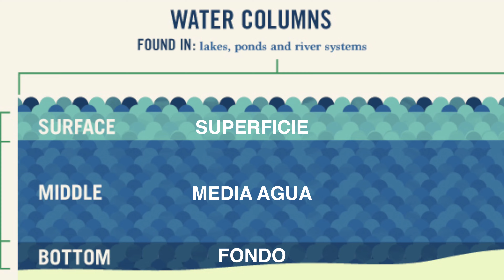Tipos de Señuelo para la PESCA INSHORE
TODOS los señuelos son de NUESTRA TIENDA.

La Pesca Inshore es toda pesca que se realiza de 30 mts de profundidad hacia abajo. En este capítulo, explicamos las diferencias y técnicas para usar diferentes señuelos para cubrir la columna de agua completa.